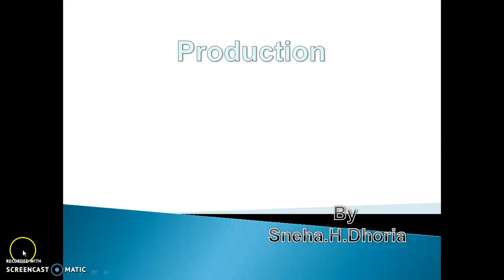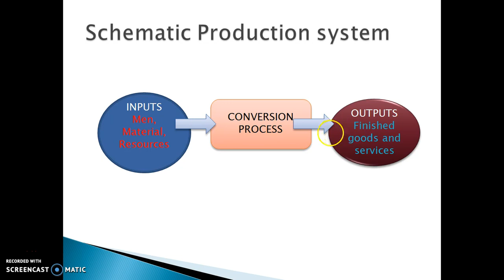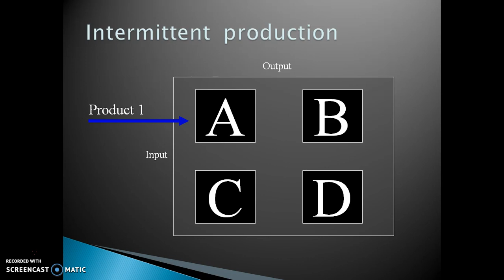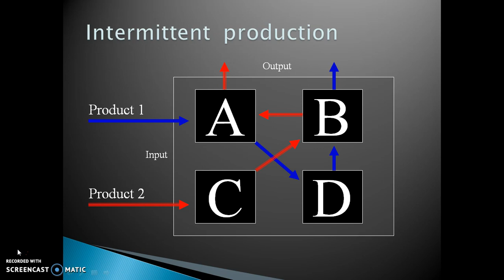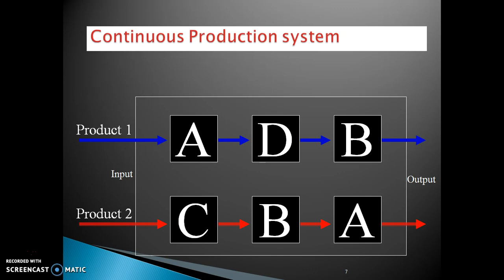final screen cast on production